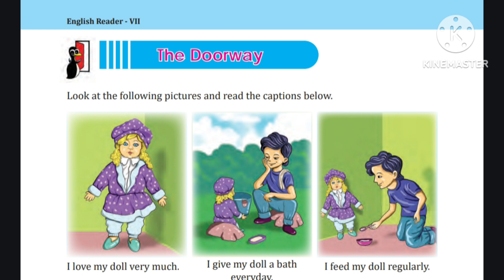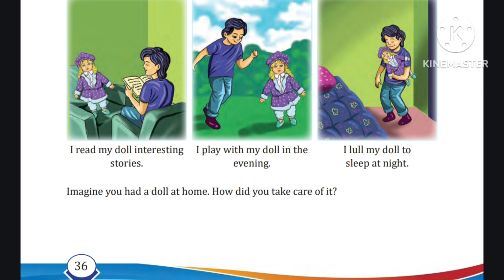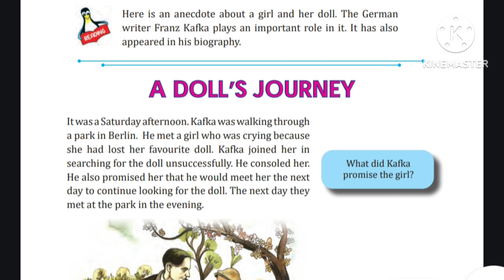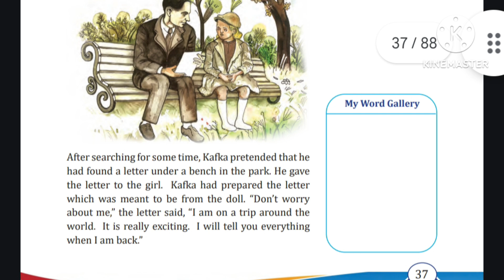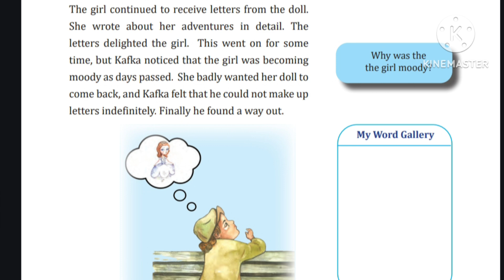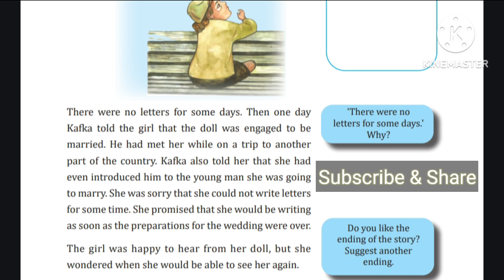English reader👌7th Std👌chapter 2😍 IMAGINATION👌മലയാളത്തിൽ -life long